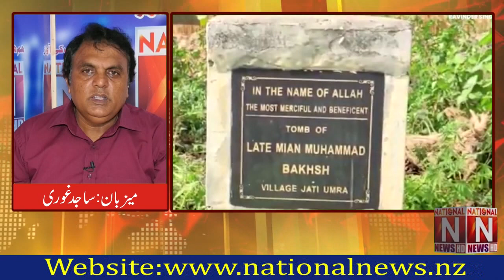Jati Umrah ki Sikh Bradari PM Shahbaz Shrif ki Dewani nikli (National News Nama)